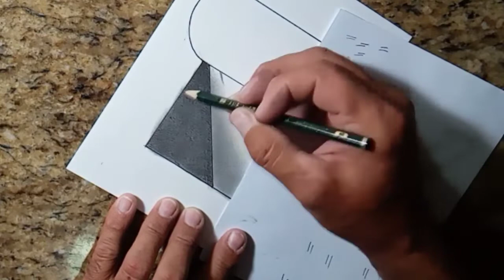Desenho 3D: Buraco em uma folha de papel desenrolando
Desenhando um buraco numa folha de papel desenrolando através do efeito tridimensional usando lápis grafite e caneta hidrocor